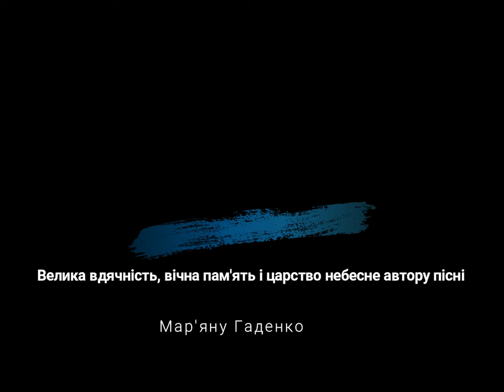Марта Шпак - "На всі часи" (Na wsi chasy)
Присвячується пам'яті Мар'яна Гаденка.
Нехай живуть його пісні "на всі часи... на всі віки"...

Слова Людмили Ільїної, музика Мар"янa Гаденкa

In memory of Mar'yan Gadenko

Та підтримуйте сторінки співачки 🙏🎤🎶💞